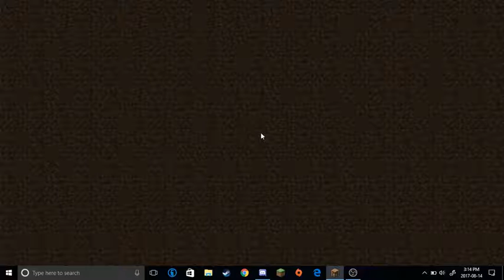Minecraft Bedwars! | BED DESTROYER! | w/ Tristen And Drok Ep.1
We Play Minecraft Bedwars! Plz Like And Sub For More Content!
Sorry Guys My Recoding Didnt Pick Up Todd Or Drok